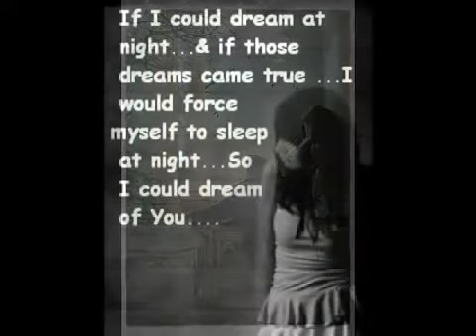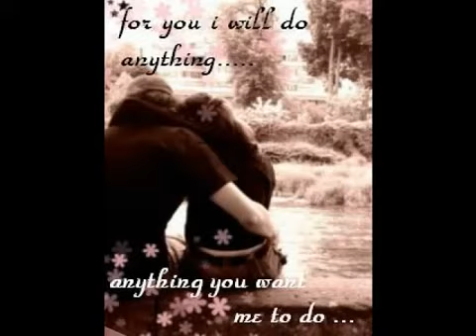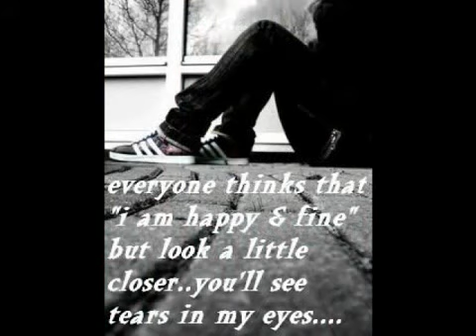t short amintire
amintire